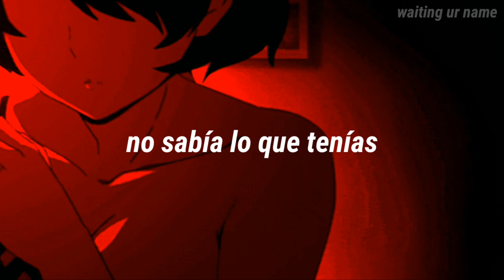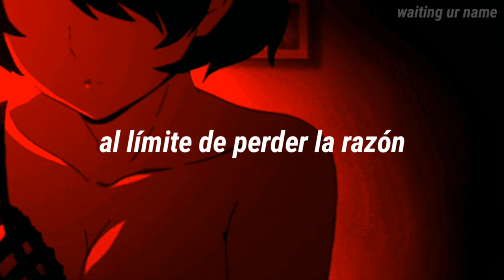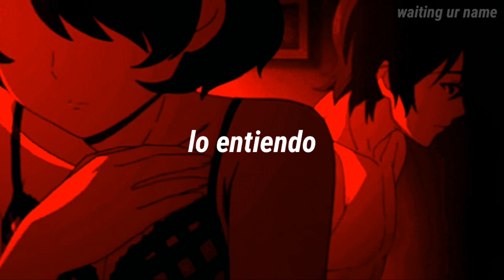Tate McRae ft. Lil Mosey - Vicious (Traducida al Español)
vicious - tate mcrae & lil mosey
im tired. luego anoto algo ❤
espero les haya gustado la canción.

lyrics.

Baby it stung, now it's sweet
Watching you beg on your knees, oh my-y-y
Wipe my tongue 'cross your teeth
Just a little taste to remember me by
I'm the ice in your glass
I'm like the sand through your hands, oh my-y-y
Didn't know what you had
Gotta live with that for the rest of your life

[Pre-Chorus: Tate McRae]
I won't, won't lie
Last night I cried a little
Now I, I'm fine
Let you push me to the edge, 'bout to lose my mind

[Chorus: Tate McRae]
Understand it's out of your hands
Sleep tight where you've made your bed
Last kiss, leave your lips blood red
Burning bridges, breaking dishes, look you made me something vicious
Waste my time, better pay me respect

Baby, get you in the bed, you goin' crazy
You might stay the night if you lucky, that's a maybe
You the type to love a rich life, screamin', "Save me"
This a Rolls Royce, baby, this not a Mercedes
I'ma show you off, come on
I heard that's something you want
Make you my girl, I got two more
But we can see the world and explore, oh-oh

[Pre-Chorus: Tate McRae & Lil Mosey]
I won't, won't lie (Won't lie)

[Chorus: Tate McRae & Lil Mosey]